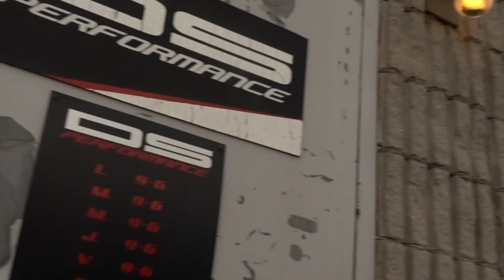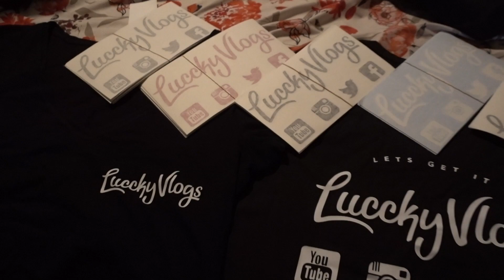SUPERCHARGED MAZDA MIATA!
Whats uppppp everyone!!? Progress on the Miata is moving along quite well the supercharger is finally in and the car shouuuuuuld be ready in the next couple of weeks, also I will be down at the International Toronto Auto Show from February 23rd to the 25th, feel free to come say hi :)

So much more work ahead of us, so much more great content to come and sooooo many more surprises!

Crazy things on the way, STAY TUNEEEEED!!!

For Stickers PM me, I've got White, Silver & Pink

FOLLOW ME ON:

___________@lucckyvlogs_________